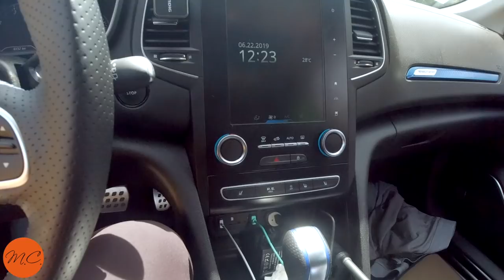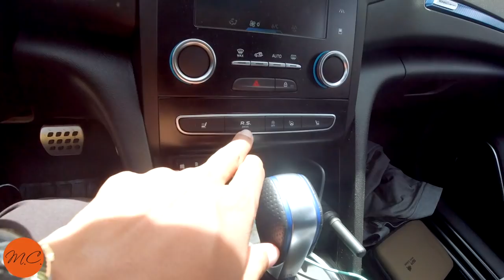Nouvelle VOITURE + Gagnant du concours !